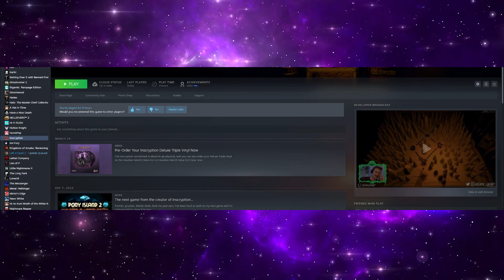Geaux EP:2 The 1,000 hour RPG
in this episode of Geaux, we talk about video games and their length. should a game's play time be based on price, title, genre, etc? we talk about it all. we hope you enjoy it.

Listen to my podcast Crab Cast!